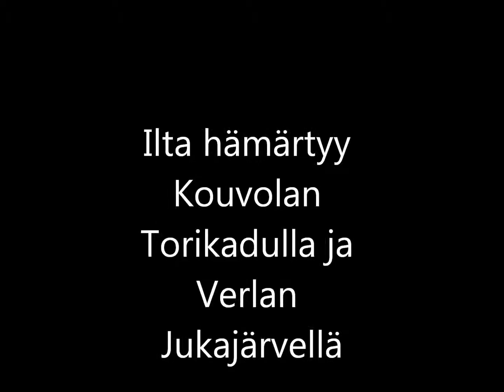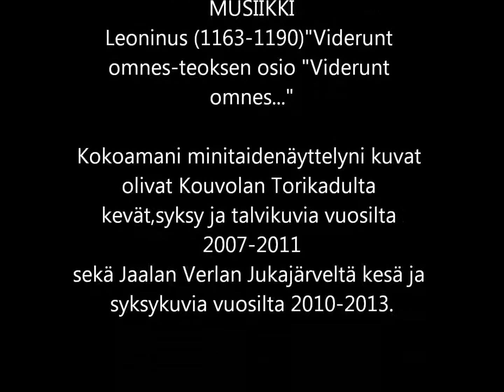Ilta hämärtyy Torikadulla ja Jukajärvellä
Tässä nykyaikainen minitaidenäyttelyni 1100-luvun renesanssisävelen soidessa,jonka aiheena on illan hämärtyminen ja joka keskittyy Kouvolan ydinkeskustassa sijaitsevaan Torikatuun sekä 30 kilmometrin päässä Kouvolan keskustasta sijaitsevan Jaalan Verlassa olevan Jukajärven iltamaisemiin.Kouvolan iltakuvat ovat kevät,syksy ja talvi-illoilta ja Jukajärven iltakuvat ovat kesä ja syksykuvia.